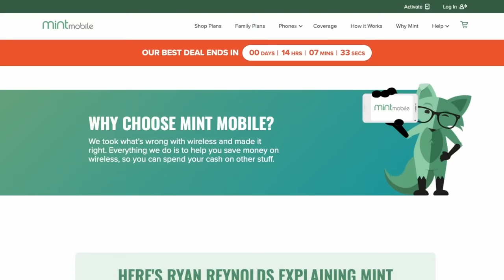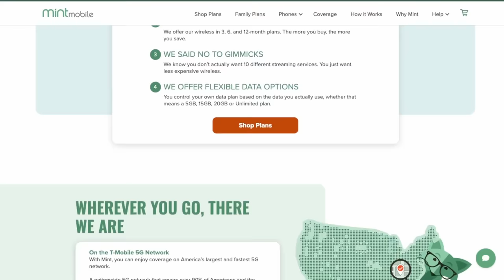First Look At Daredevil’s New Costume In Daredevil: Born Again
The TJCS crew discuss our first look at the new costume for Charlie Cox’s Daredevil in the upcoming Disney Plus series Daredevil: Born Again.

Mic pre-amps

Streaming Software
Wirecast Pro